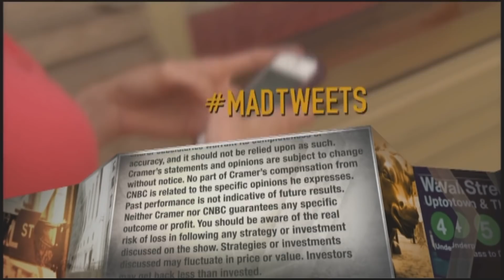Jim Cramer explains why the bond market is causing a market sell-off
"Mad Money" host Jim Cramer breaks down the relationship between the bond and equities markets, explaining why rising interest rates are causing investors to unload on high-growth stocks.

The debt market continued to weigh on the stock market Thursday, triggering another brutal sell-off that hurt growth names especially, CNBC’s Jim Cramer said.

“The bond market sees the economy getting ready to reopen … and it figures the last thing we need is more stimulus” the “Mad Money” host explained. “To these bond investors … that’s like throwing gasoline on the Kingsfords. They think the economy will overheat … [and that] we’re going to get some serious inflation.”

The yield on the 10-year U.S. Treasury note, a key interest rate barometer, breached 1.6% for the first time in a year on Thursday. Meanwhile, the tech-heavy Nasdaq Composite plunged 3.52%, its worst session since late October, to close at 13,119.43.

The Dow Jones Industrial Average and S&P 500 also suffered big losses, leaving investors with few opportunities to find gains that day in the market. The blue-chip index shed nearly 560 points to close at 31,402.01, a 1.75% decline. The benchmark fell 2.45% to 3,829.34.

Worries of inflation picking up spooked investors out of high-growth names for another day this week. Earlier this week, Federal Reserve Chair Jerome Powell recommitted to leaving the federal funds rate at near-zero levels to help the economy crawl out of the pandemic-induced downturn. Elsewhere in Washington, the Biden administration is looking to woo lawmakers to pass a $1.9 trillion coronavirus relief package, which has also sparked fears of a rising consumer price index.

Inflation weighs on currency and consumer purchasing power.

“As I see it, Powell and Biden are doing the right thing. I don’t mind a little inflation now and then,” but “investors are selling bonds, pushing long-term interest rates higher,” Cramer said. “When that happens, stock buyers pull back. They always do.”

“And they pull back hard on high-growth stocks that pay a high price in times of inflation,” he explained. “That’s what happened today.”

The market decline consumed all corners of industry. All 11 S&P sector indexes were in the red at the close, with the consumer discretionary and tech segments falling more than 3%. Out of the 30 stocks in the Dow index, only Merck, Johnson & Johnson and 3M managed to have a positive day of trading.

Apple, Boeing and Salesforce were among the biggest losers of the day.